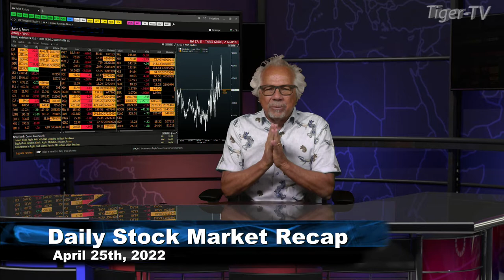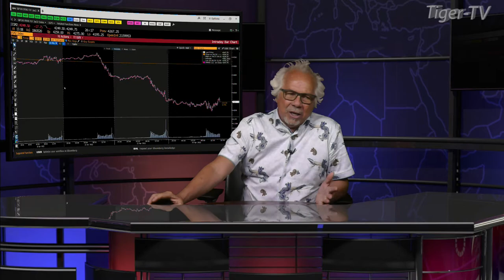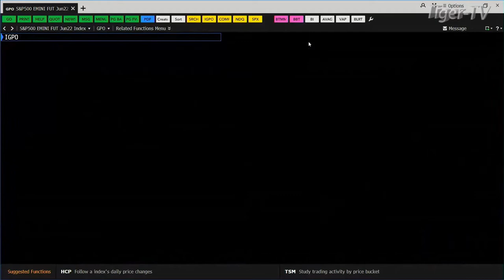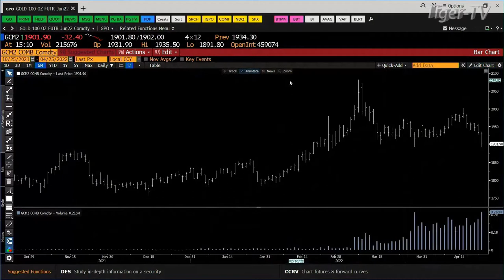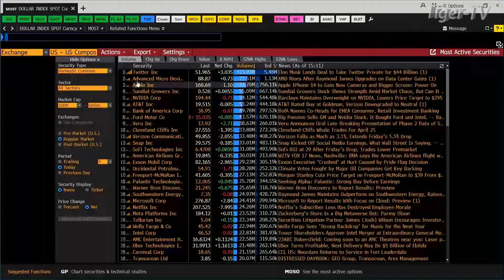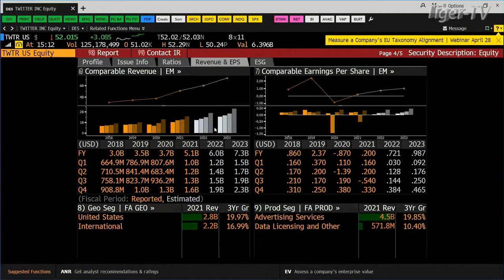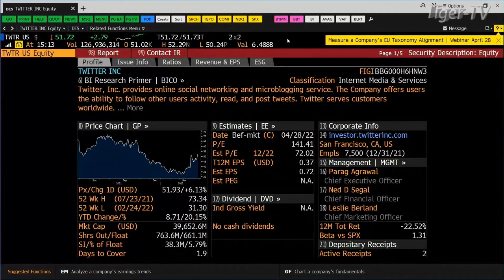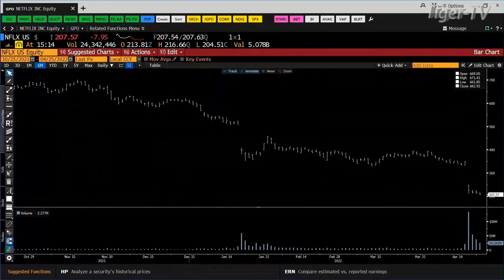April 25th Daily Market Recap - 2022